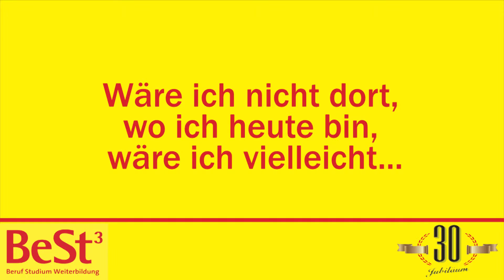Die BeSt fragt 8/9...Wäre ich nicht dort, wo ich heute bin...wäre ich vielleicht...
BeSt Graz: 15. - 17. Oktober 2015, Messehalle Graz

Anlässlich des 30. Geburtstags der Berufs- und Studieninformationsmesse haben wir mit Persönlichkeiten der steirischen Politik- und Bildungsszene über Bildung, ihren Werdegang und natürlich auch die BeSt selbst gesprochen. Das Ergebnis ist eine neunteilige Serie. Heute fragen wir: Wäre ich nicht dort, wo ich heute bin, wäre ich vielleicht...

mit:

Kurt Hohensinner, MBA
Stadtrat für Bildung, Integration und Sport

Mag.a Christina Lind
Stellvertretende Landesgeschäftsführerin AMS-Steiermark

Ing. Josef Herk
Präsident der Wirtschaftskammer Steiermark

Mag.a Ursula Lackner
Landesrätin für Bildung, Familie und Jugend

Dipl.-Päd. HOL Elisabeth Meixner
Amtsführende Präsidentin des Landesschulrates für Steiermark

Kamera: Marlene Penn, Eva Wallinger, Christoph Madl, Gunnar Zlöbl
Schnitt: Benjamin Barteder